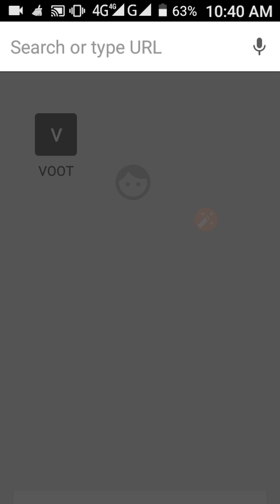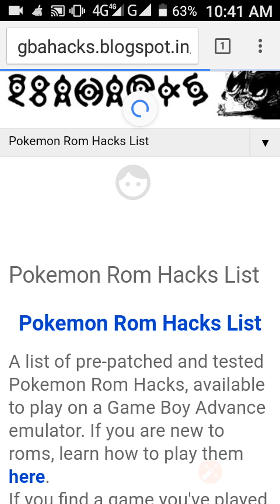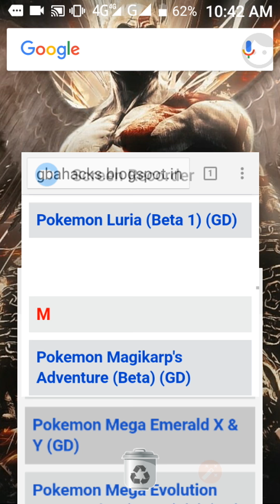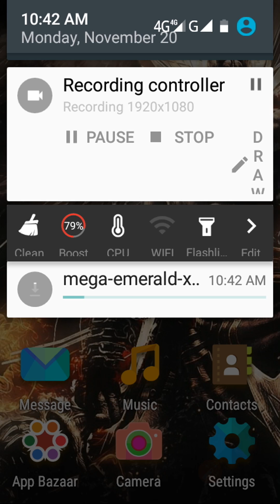how to download pokemon mega evolution game or gba roms.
all my pokefriends in this side you
Can download all pokemon mega rom
 hacks for gba..
Frist you want to need gba emulator from
Google play store...
So friends download the gba rom or injoy
The poke game.
Or follow.
My channel

 Also watch other special's videos